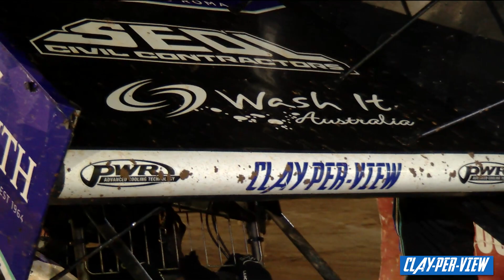Sprintcars: Club Hotel Easter Challenge USC R06 - A-Main - Toowoomba Speedway - 15.04.2022